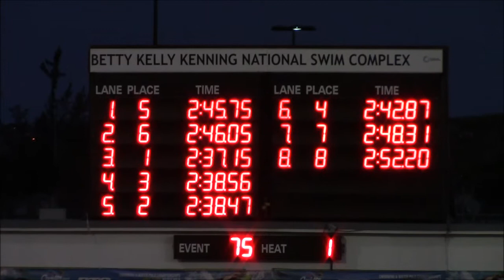XXXII CARIFTA Swimming 2017 G 11-12 200M Butterfly Final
1 Taylor W